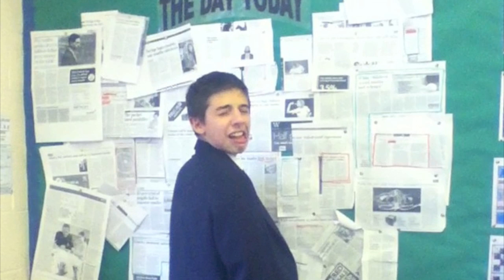A Short Film - The Monster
Daniel Collins monster
Yannis Falconer director
Adam Yasin guy at the start